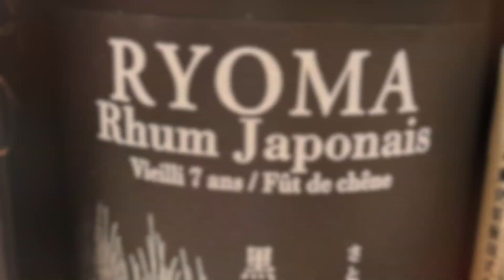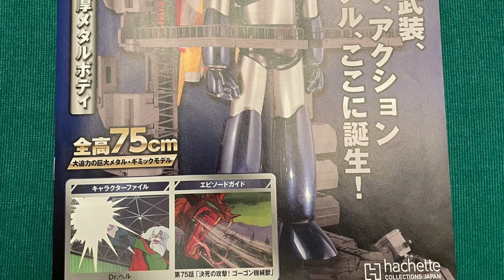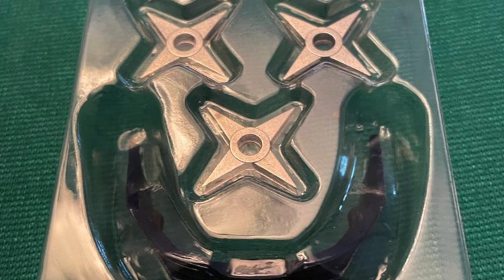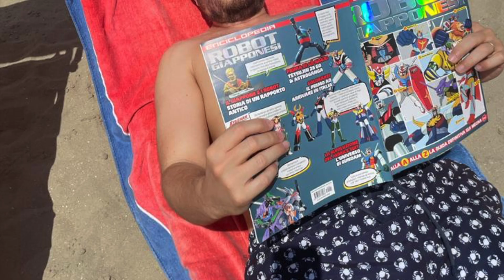Mazinga Z Hachette: Il MAKING OF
Manca poco al grande finale di stagione del canale de'I Robotti del Giornalista con la realizzazione del meraviglioso modello di Hachette Japan.
Un traguardo a lungo voluto e inseguito, reso possibile dal grande lavoro di Ryoma, che voglio ringraziare una volta di più.
Nell'attesa, spero che questo MAKING OF sia di vostro gradimento.
Buona visione dal vostro affezionato
- Giornalista -

Si ringrazia Hotel Indigo Milano per la gentile ospitalità

Thanks to Yuuta Toyoi and his outstanding art.

Music Licensed by Apple Inc.